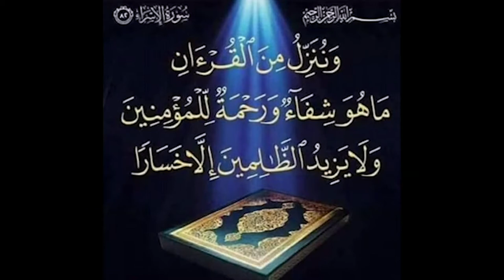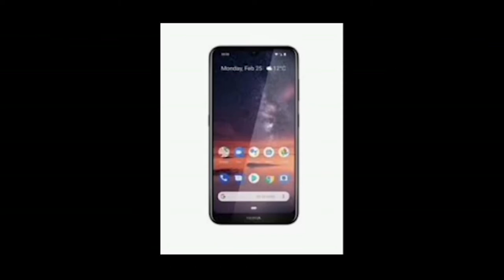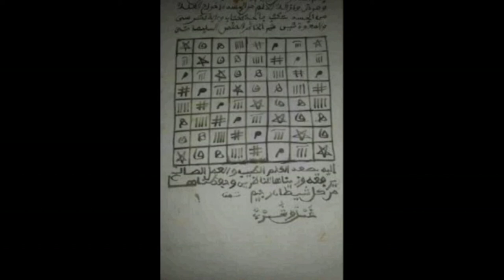Sa relation avec Manga 2, les problèmes au sein des associations de lutte, Père Birahim se confie